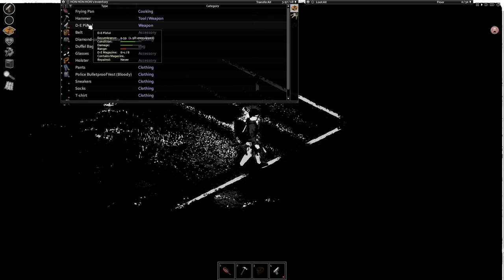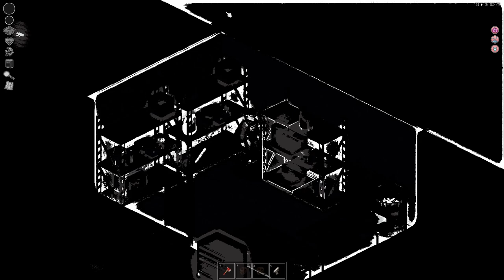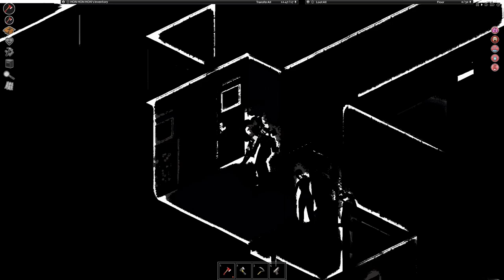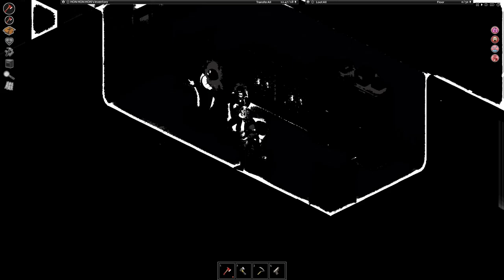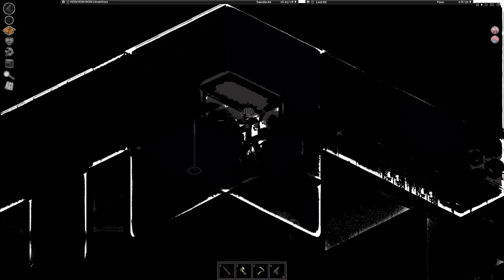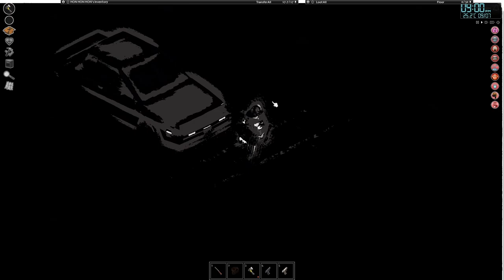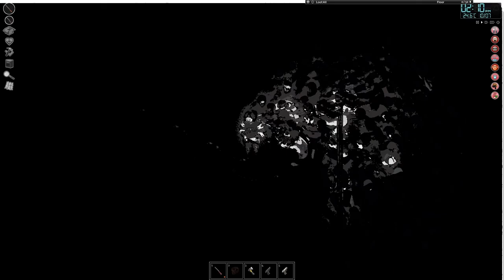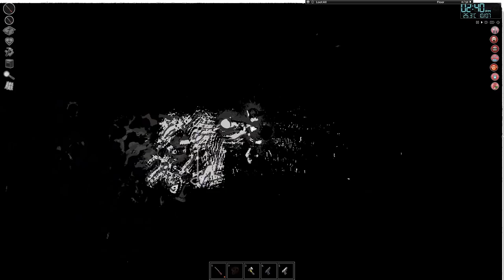Project Zomboid but im blind and schizophrenic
While editing this video I found out that it's impossible for someone to be blind and schizophrenic at the same. The more you know